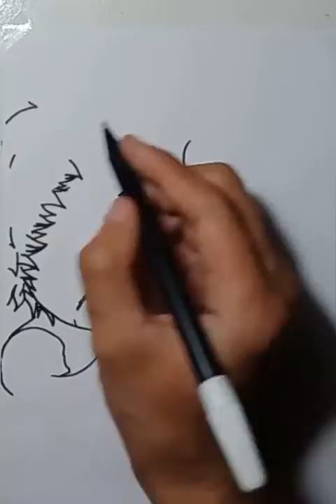Menggambar Takashi Mitsuya Tokyo revengers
✍️REIN KALENGIT ART✍️

1000 sub 31 Des 2017✔️
5000 sub 6 Juni 2019✔️
10.000
100.000
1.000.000